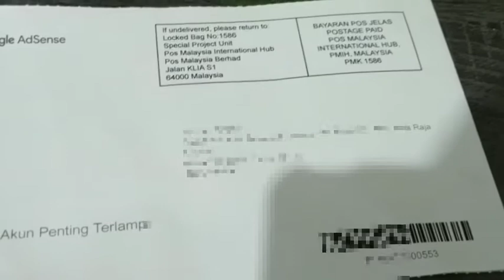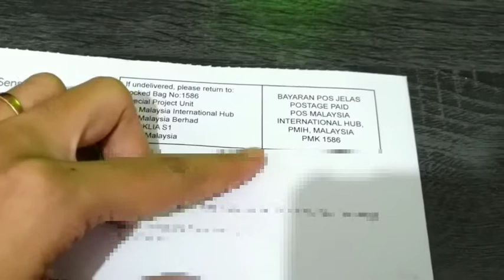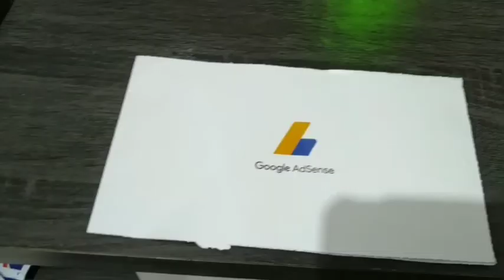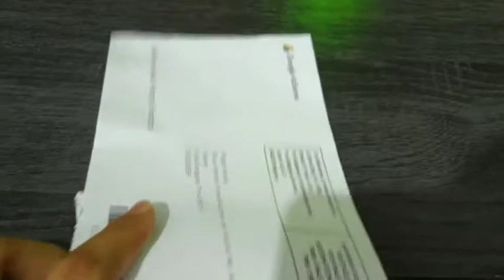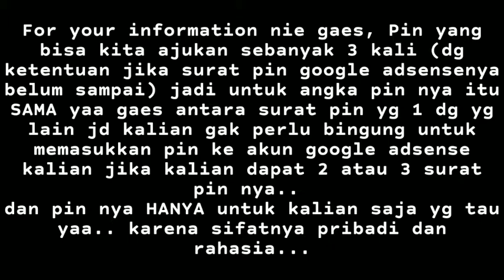APA ISI SURAT DARI GOOGLE ADSENSE ?? !!! INI YANG DITUNGGU-TUNGGU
Hai semuanyaaa 🥰
kali ini aku buat video seputar youtube yaitu "unboxing surat pin google adsense" pasti pada penasarankan apa sich isi dari suratnya..

disini aku kasi tau ke kalian fakta tentang surat pin google adsense termasuk isi di dalamnua.. simak videonya sampai selesai agar informasi di dalamnya bisa kalian pahami..

mohon maaf jika banyak kekurangan .. semoga bermanfaat dan selamat menonton...